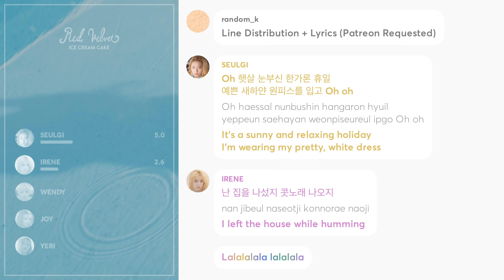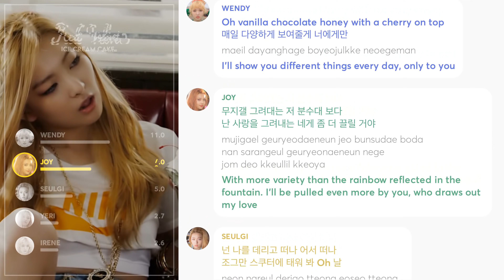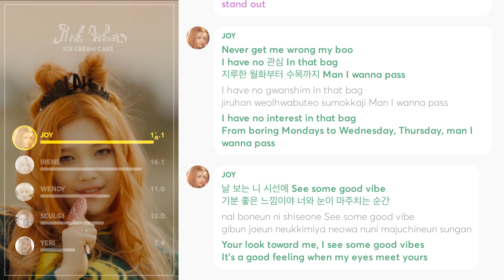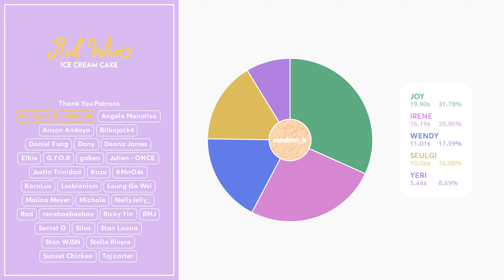Red Velvet - Ice Cream Cake (Line Distribution + Lyrics Color Coded) PATREON REQUESTED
Requested by Patreon Supporter: Kpoplover112

Line Distribution:  RED VELVET - Ice Cream Cake, 레드벨벳 - 아이스크림 케이크
Lyrics: colorcodedlyrics